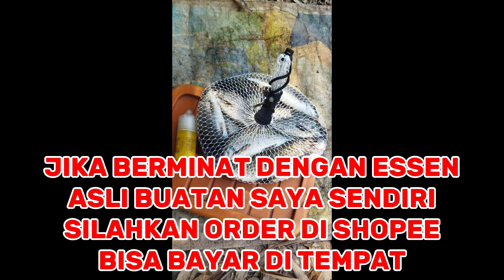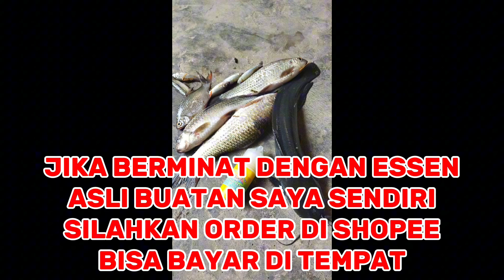GUACORR TENAN‼️UMPAN BAWANG PUTIH KALIAN HARUS COBA INI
MANCING PAKAI UMPAN BAWANG PUTIH, GUACORR TENAN, KALIAN HARUS COBA

Saya jual umpan ikan nilem, wader, belanak, Dll